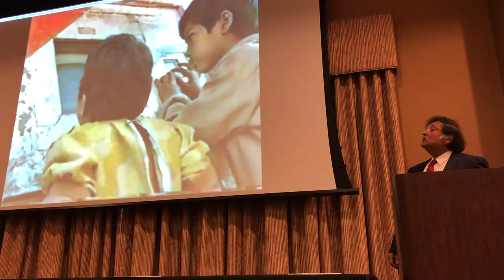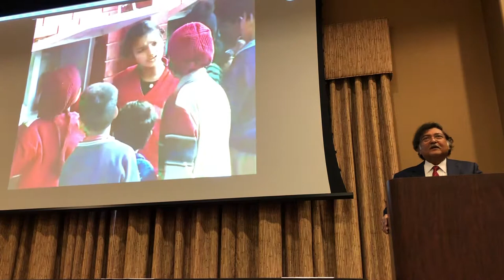How the hole in the wall experiment happened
Dr. Sugata Mitra speaking at the StartSOLE conference in Sandusky, Ohio on September 18, 2019.